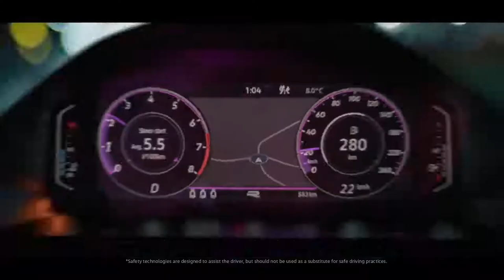New Tiguan - Say goodbye road fears and "hello" confidence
From merging on the highway to squeezing into an impossibly tight parallel park, the road can be a little frightening sometimes. The new Tiguan featuring IQ.DRIVE* is bursting with tech so you can conquer your road fears and take on any drive with absolute confidence.

*Safety technologies are designed to assist the driver, but should not be used as a substitute for safe driving practices.